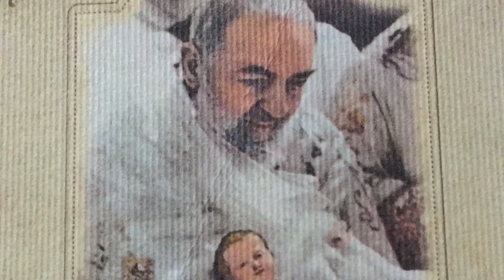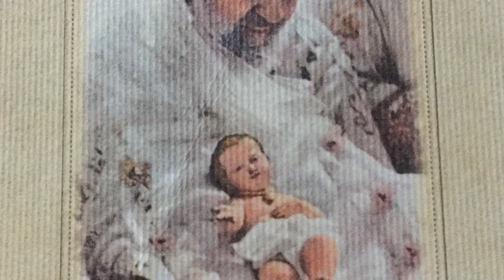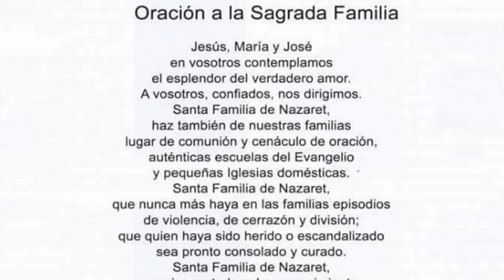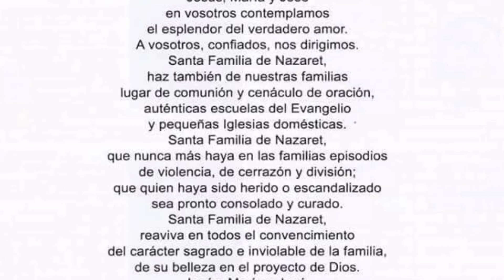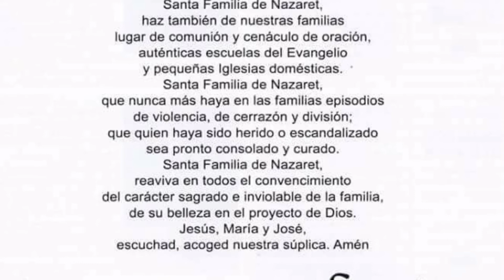Sagrada Familia de Nazaret bendícenos!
Parroquia Ntra Sra del Rosario,Giribone 925 Avellaneda BsAs
Padre Fernando Abraham
Tunein Radio María del Rosario fm 90,7
Imposición de manos en todas las Misas
Feliz 2019 con Jesús !